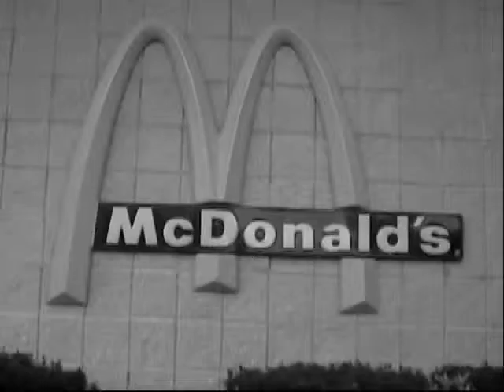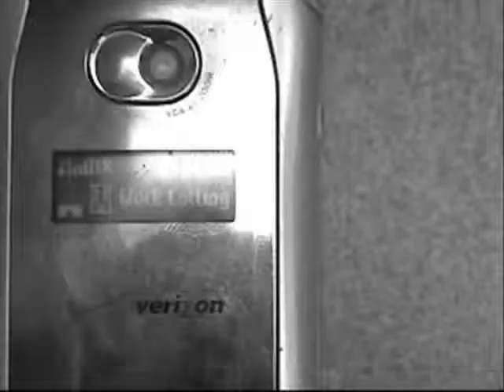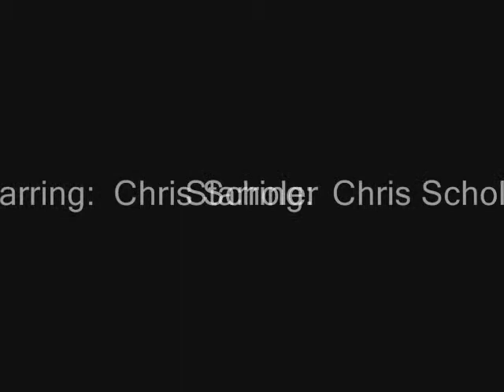Lucky Day B&W